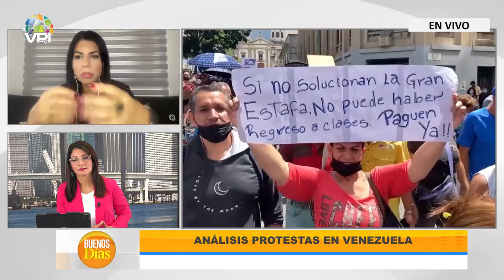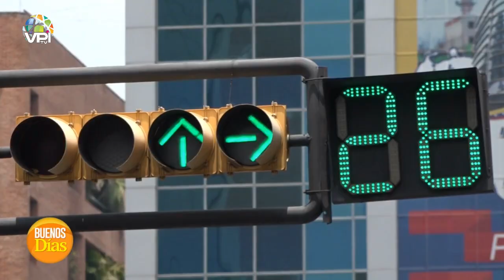Seguridad, tema principal en la frontera colombo - venezolana – Indira Urbaneja | Buenos Días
En Buenos días, conversamos con Indira Urbaneja, analista y consultor político sobre las nuevas relaciones entre Colombia y Venezuela, la situación en la frontera colombo-venezolana, La multa impuesta por el TSJ a 6 Universidades por demandar a la Onapre y la fecha de elecciones para las primarias anunciadas por la Plataforma Unitaria.